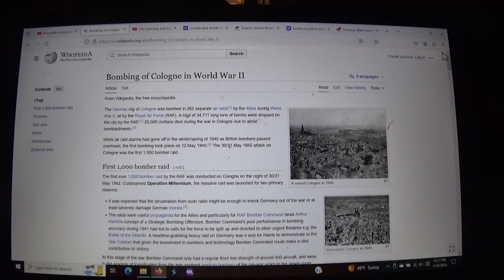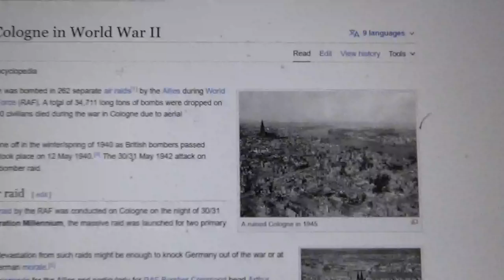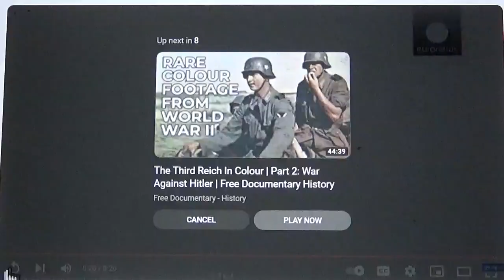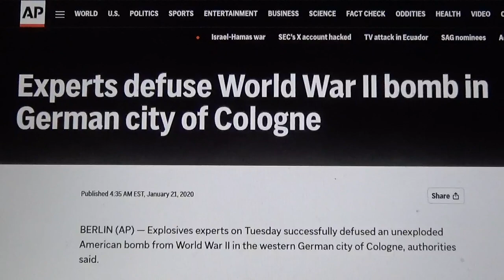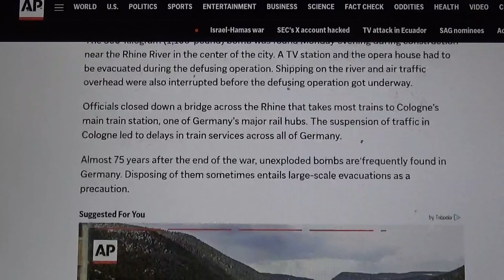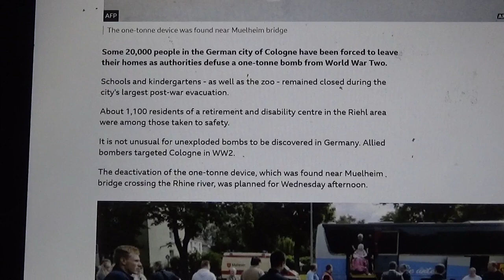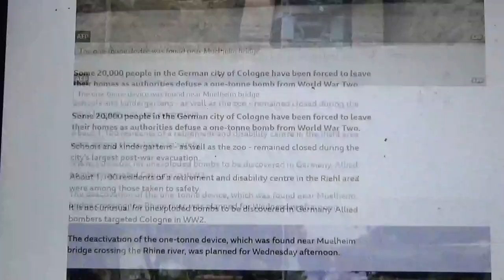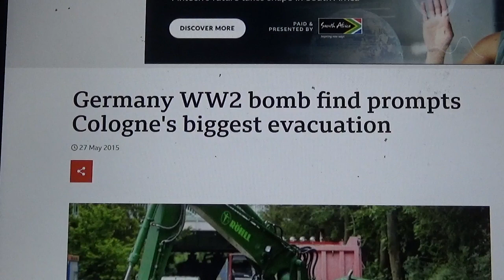Keeping Alive the Hoax Bombing of Cologne, Germany During World War Two